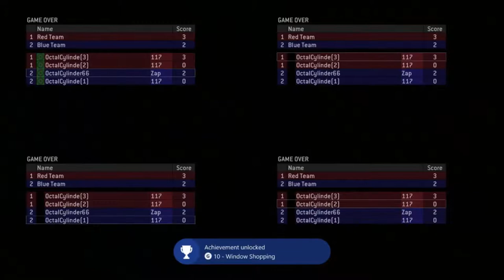Double Match & Double Fun - Halo Collectors Edition Ep2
Back at it with Halo! Playing with my cousin (Jacob) and against 2 of my friends (Trevor and Sam). Hope you enjoy!